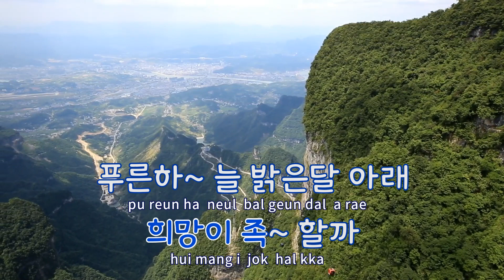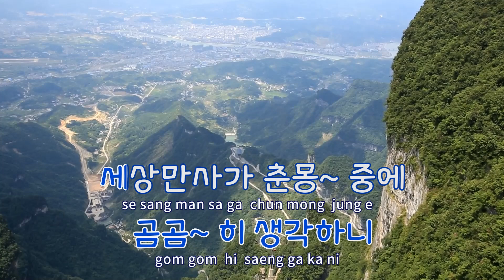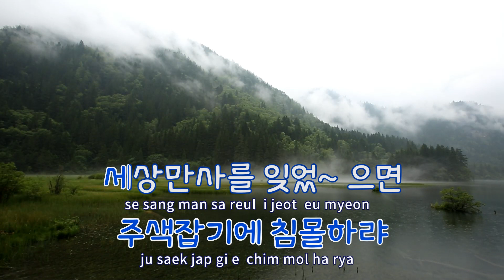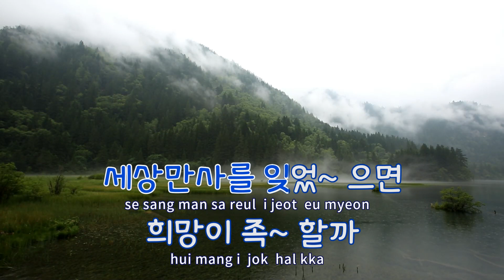[TJ노래방] 희망가 - 채규엽 / TJ Karaoke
희망가  --  채규엽